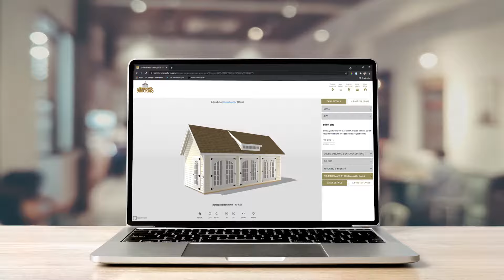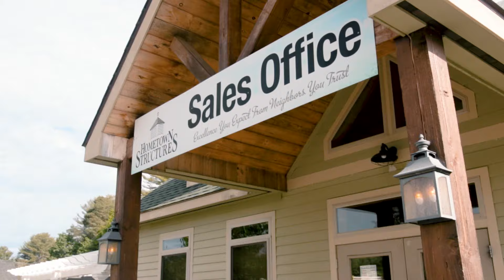Hometown Structures | Custom Outdoor Living Structures for 20+ Years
Hello there, we are Hometown Structures. A local shed, garage, animal home, and custom outdoor living provider located in Westfield, Massachusetts. For the past 20 years, we have been serving our local community with spaces to improve their home.

We take pride in serving customers not only in Massachusetts but also in Vermont, New Hampshire, Connecticut, Rhode Island, Maine, and New York. If you are someone who is in need of a custom outdoor structure, car storage space, a shelter for animals, or a shaded structure for the outdoors, we would love to talk with you.

Why Buy from Hometown Structures?

1. Customize Buildings & Structures – We let our customers decide exactly how they want their building to come out. From customizations that start from the foundation all the way to the cupola on the roof, you pick how you want it. We are proud of seeing our customers walk away with a smile on their faces with the new custom outdoor living structures that they've designed.

2. Solid Storage Sheds Backed By Our Warranty – We know the quality that goes into all of our storage sheds. We use only the best local products that are manufactured by trusted local companies. Once you decide on your shed design, we take care of the rest! See our storage sheds warranty for more information.

3. Builtvin New England By New Englanders – Our heavy-duty Sheds and Garages are built in the great and historic New England area. We craft our backyard storage sheds with only the best, and they are built by your local trusted New Englanders.

4. Design Your Storage Shed in 3D – Did you know you can design your own custom outdoor structure in the comfort of your own home? Now you can with the amazing 3D Shed Builder! Completely customize your backyard shed today to begin having new storage space.

5. Built-in Accordance with Massachusetts Build Code – When we build your desired storage shed, not only do you get the comfort of knowing your shed is in good hands, but we also build in accordance with the Massachusetts state building code giving you less to worry about!

6. Wide Storage Shed Size Selection – Deciding which size storage shed to get is completely up to you. Building your desired shed is our job. Whatever size you need, you can count on Hometown Structures to build it for you with shed sizes ranging from 6×6, all the way to 20×36!

7. Your Choice of Delivery – We deliver our storage sheds whatever way you want them. You can have your shed conveniently fully assembled and ready to go, modular construction, or built completely on-site.

8. Two Decades of Experience – Hometown Structures offers 2 decades of experience in building custom outdoor living structures. From simple designs to customized designs, we got what you want!

00:00 Intro/Service Area
00:18 Mission
00:40 Why Hometown
01:26 Various Structures
01:48 Our Team
02:31 Contact Us

Soundstripe YouTube ID code: GVVUTNZHX9HXDVKB